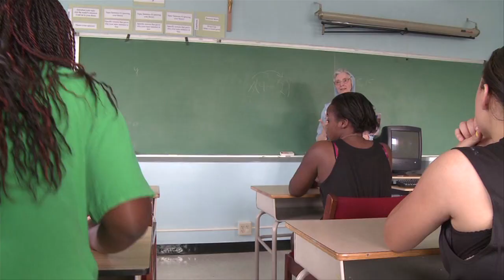Member Spotlight: St. Ann's Infant and Maternity Home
Listen to Sister Mary Bader, Administrator of St. Ann's Infant and Maternity Home talk about their mission and success, and how United Way NCA is helping them.